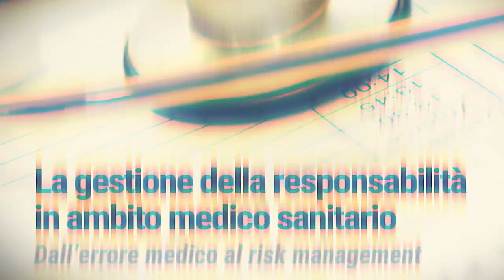Al via il nuovo triennio del Corso di Medicina Generale - Videointervista a Antonella Graiff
Importanza della deontologia e della competenza comunicativa nella formazione dei nuovi medici di Medicina Generale.
Videointervista a Antonella Graiff, Responsabile del Management della Scuola di Formazione Specifica in Medicina Generale, Trento